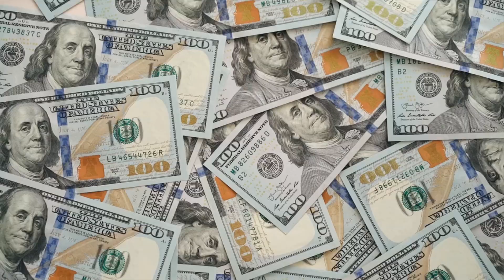kidney एक किडनी वाला गाँव ? ek kidney wala gawo ?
,compn newvideo video newviralvideos newviralvideo sourav pandey(s.p)

and keep supporting me to make daily new videos and informative videos
-This video has no negative empact on the original works(it would actually be positive for them)
- I only used bits and pieces of video to get the point across where the necessary.